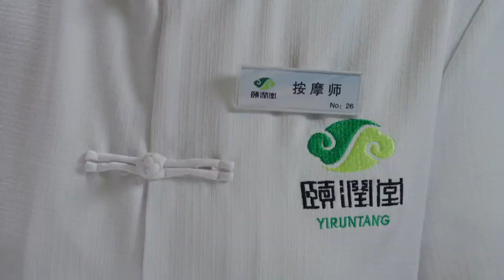女老板去按摩，怎料技師竟是情敵，有好戲看了！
剧名Name：暖暖的幸福
剧情介绍：剧讲述了一个生活在北京四合院里的重组家庭，一家人为能给奶奶一个幸福的晚年生活，编织了一个善意而凄美的谎言，从而引发一系列啼笑皆非的故事。